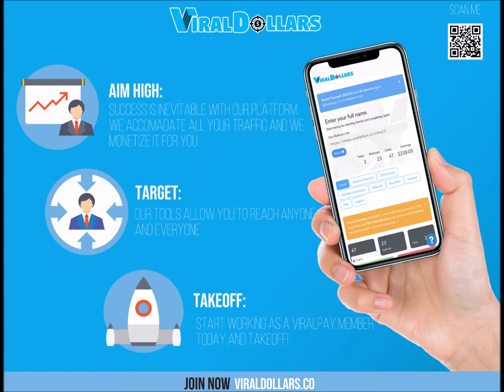Viral Dollar ViralDollars.co comment | Make LEGIT Money Online In Social Media With Viral Dollars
Dólar Viral ViralDollars.co comentário | Make LEGIT Money Online Em Mídias Sociais Com Dólares Virais

Ganhar dinheiro online com dólares virais. Os dólares virais lhe pagam para indicar amigos e familiares ao site deles. Você pode ganhar até US $ 10 por referência. Quer saber por que funciona e de onde vem o dinheiro?